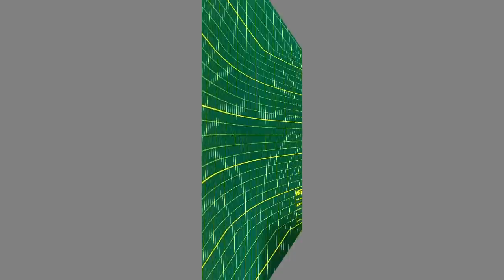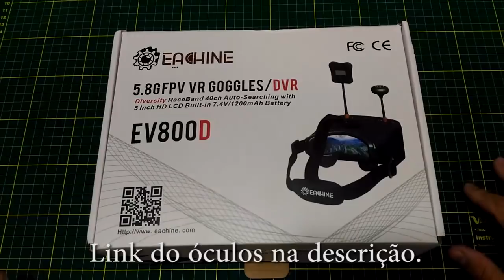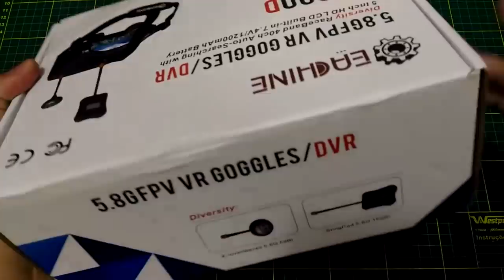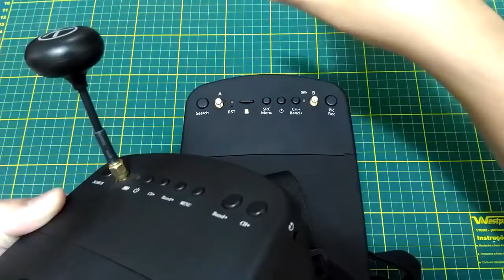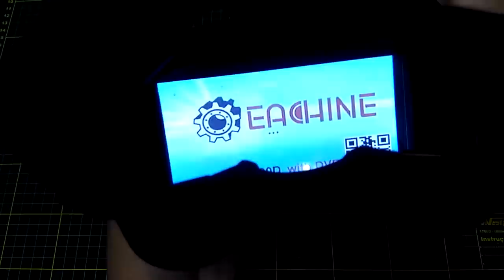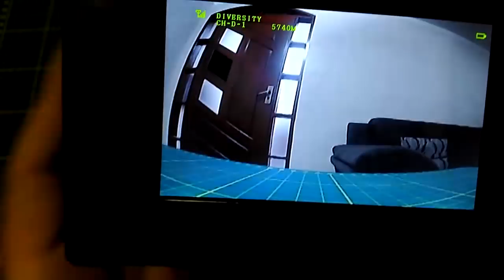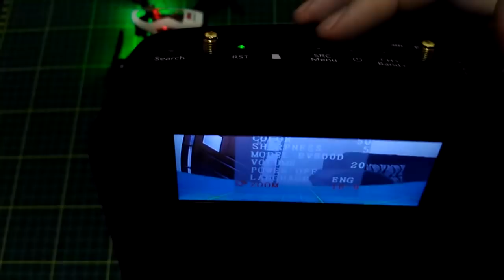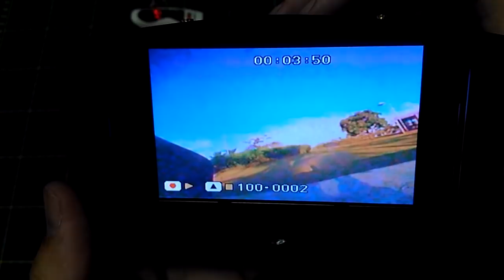Eachine EV800D - Óculos FPV BARATO para gravar voos | colunaDRONE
Link do produto:

Rádios:
Taranis Q x7: